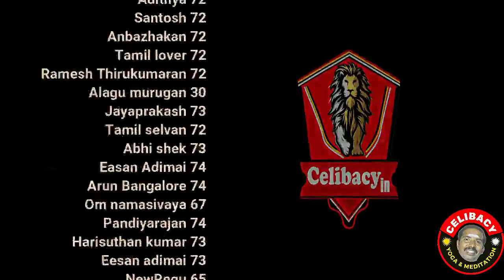யாவற்றுக்கும் ஒரே வழி பிரம்மசரியம் | day 21 | Celibacy 30 days challenge season 7